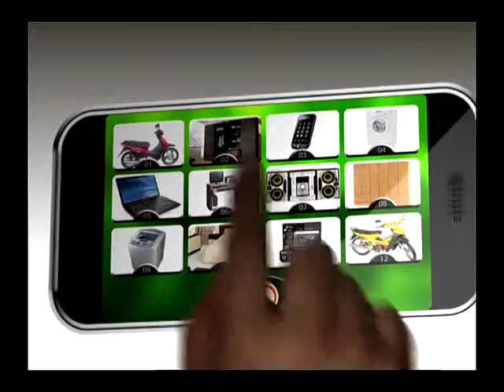SPOT TV - CENTRO ELECTRICO | ANUNCIO TV